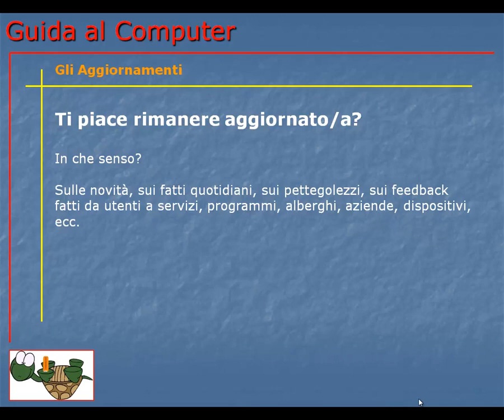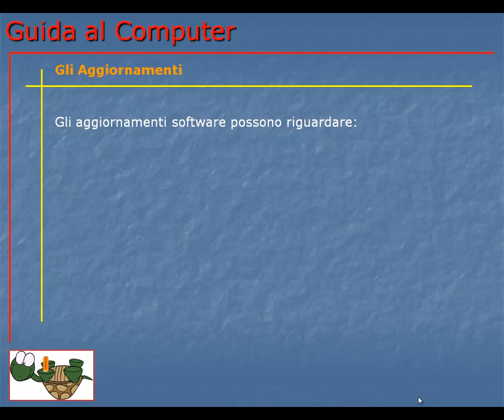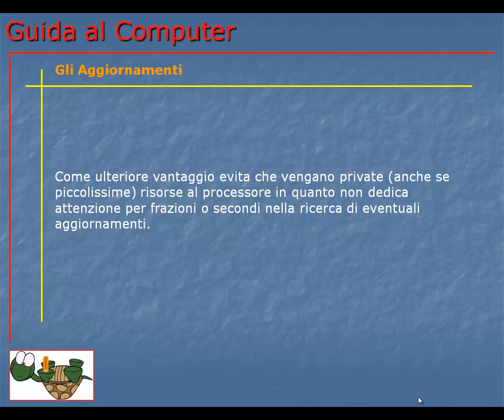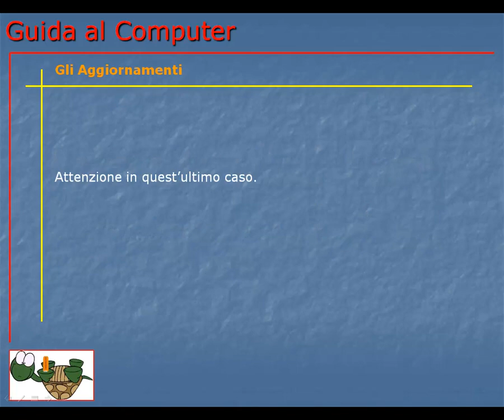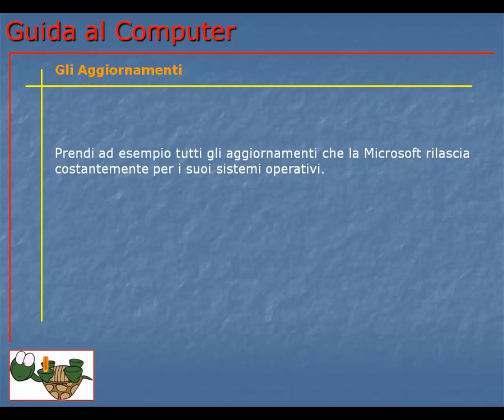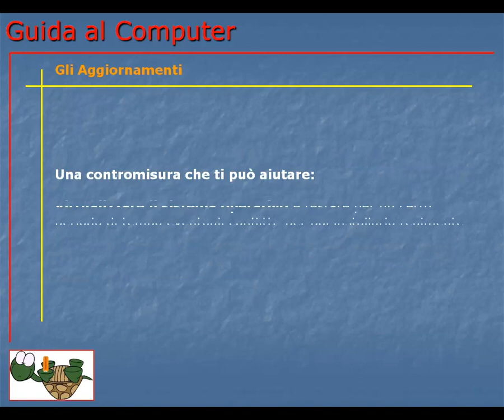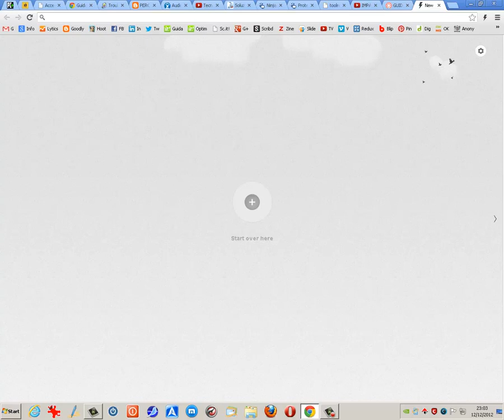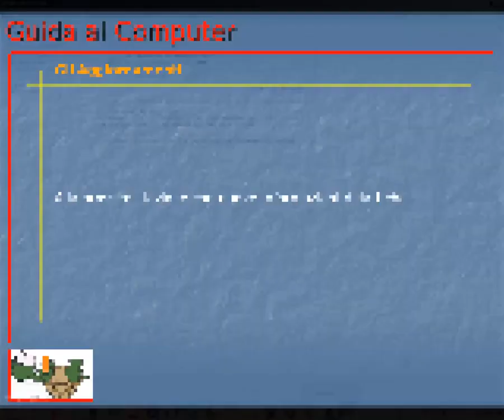Corso Informatica Base e Avanzato | Corso Computer da Base ad Avanzato | Lezione 079